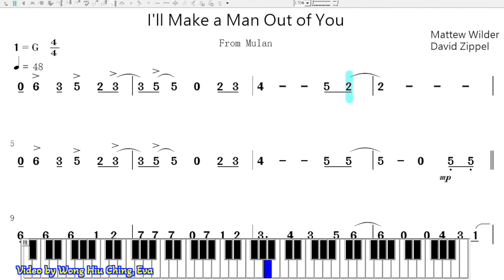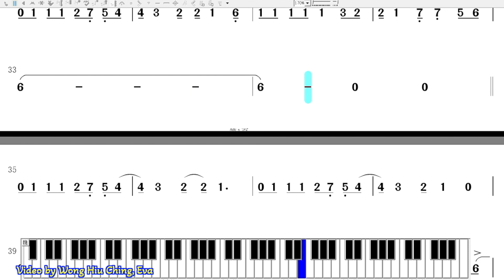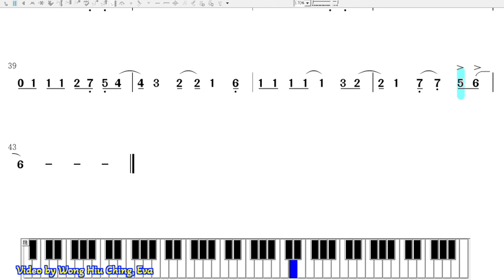Mulan 48 Erhu Name